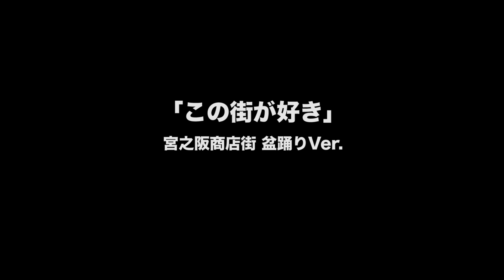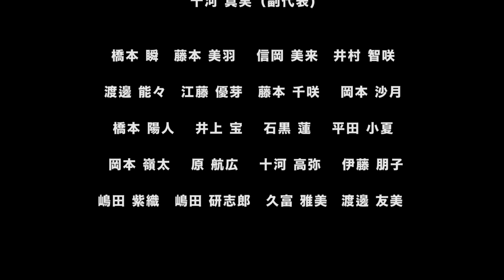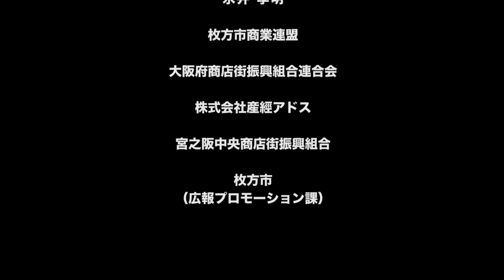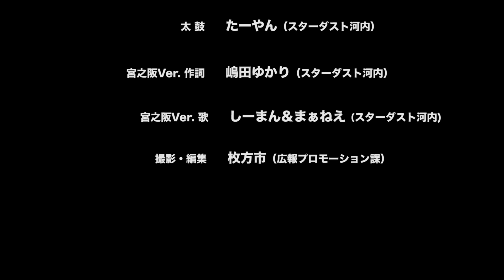「この街が好き」宮之阪盆踊りVer.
【この街が好き宮之阪 盆踊りVer.完成！】
～いつまでも変わらない私の好きな宮之阪～
宮之阪中央商店街が、河内音頭の普及に努める市民団体「スターダスト河内」と協力し、市のテーマソング「この街が好き」の宮之阪 盆踊りVer.を制作しました。同商店街では、新型コロナの影響で毎年開催していた七夕祭りが中止となったため、まちを活気づけようと企画したもので、８月２日には市も協力し、盆踊り動画の撮影を行いました。歌詞も宮之阪にちなんだオリジナルの歌詞が付けられています。